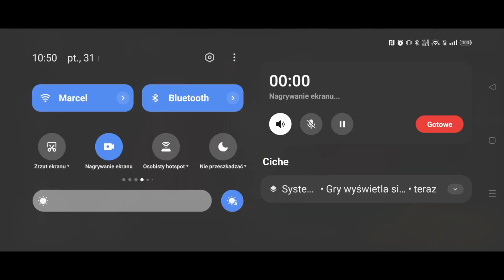DOSTAŁEM Bana na jednym Zadymiarz w Brawl Stars 😮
MOŻESZ ZAMÓWIĆ PŁYTĘ THE BEST -

Zapraszam was do zaobserwowania mnie na tik toku -
moja nazwa -

Zapraszam na moją nową stronę ( skopiujcie ten link i wklejcie do przeglądarki ) -

Link do mojego Facebooka ( tam są moje wszystkie teledyski ) -

Zapraszam !